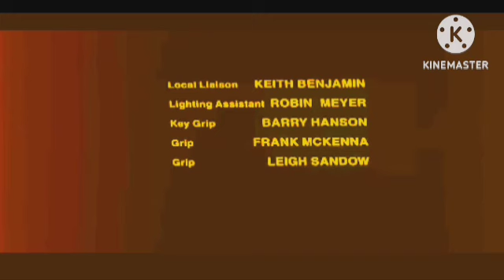Rudra : The Edge Of Darkness Review Explained & Facts HD | Ajay Devgan | Esha Deol | Rashi Khanna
This is not a Movie. I have discussed Rudra : The Edge Of Darkness Movie facts, Satellite & OTT Details, Preproduction-Post Production & Filming Details, Budget & Worldwide Lifetime Box-Office Collection Details, deep story analysis & Explanation